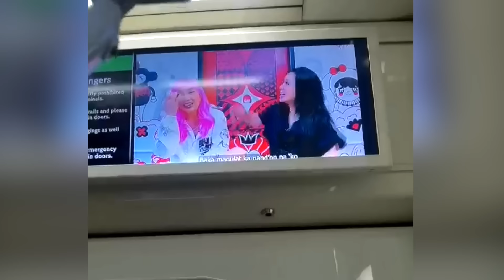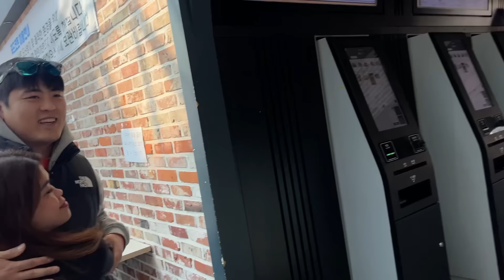Bakit umiyak si Jennica Garcia sa Korea?! Visiting Everland & Korean Ski Resort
[Click CC for ENG SUBS]  What happened to Jennica Garcia? Bakit grabe ang iyak niya sa Korea (habang si Melai ay umiiyak kakatawa). Another vlog full of laughter and craziness and this time, we are joined by new friends-- Alora Sasam, Nicki Morena, Kevin Montillano at ang Pambansang Yobab, Euleen Castro! Kumain at hingalin lang ang ginawa namin dito kaya enjoy~